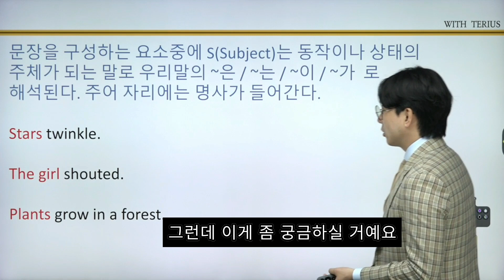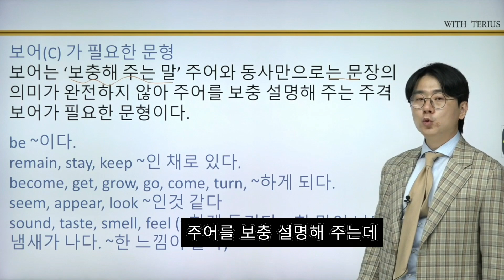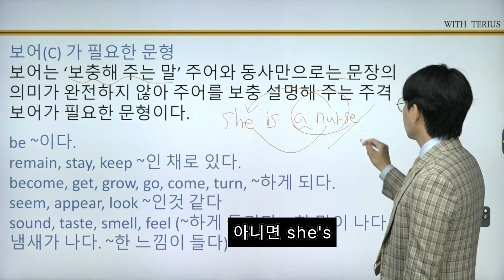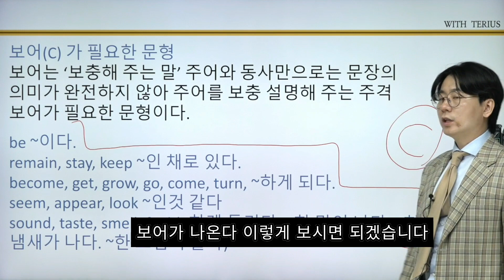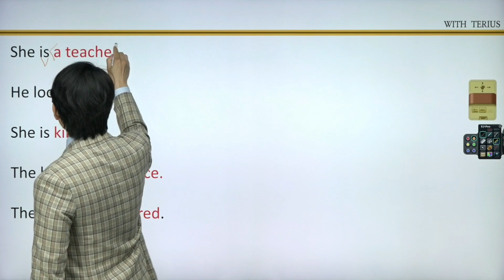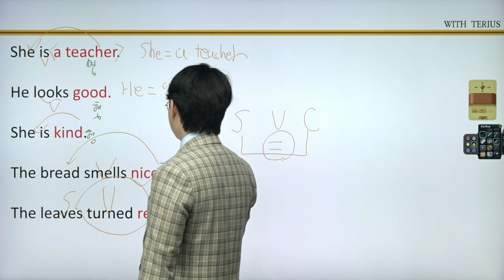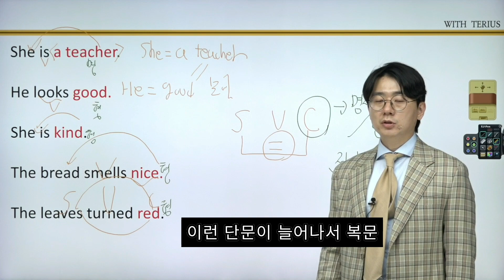[01] 영문법 쉽게 처음부터 배우기 주어란? 보어란? 영문법 기초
진짜 다시 처음부터
기초부터 다시 찐으로 설명합니다!

다시 시작해 봅시다